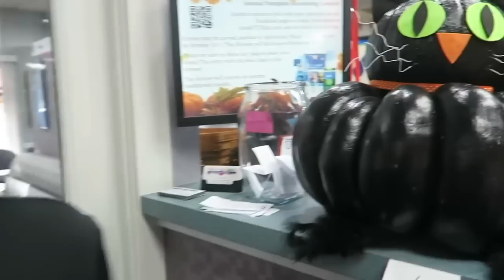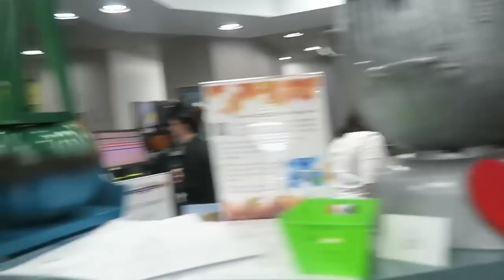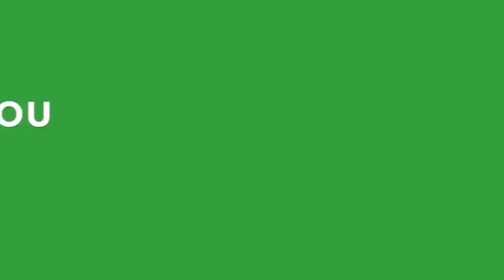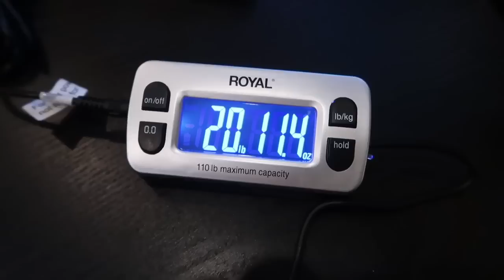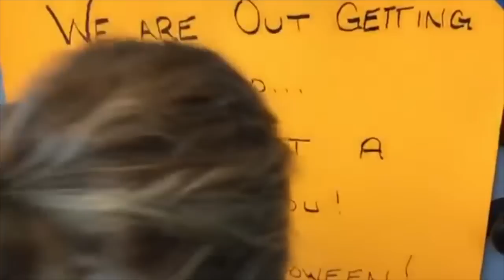HALLOWEEN: THE MOVIE | Its The Donnellys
With so many scary Halloween movies out there, we thought we would share some Happy Halloween Memories! Enjoy :) Join Our FAMMELLY Adventure!